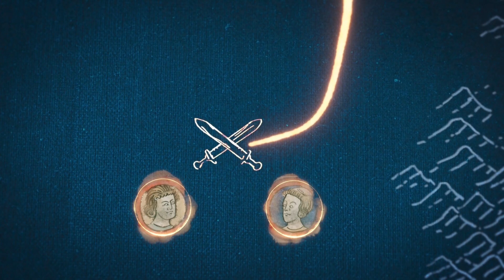Zagrajmy w Age of Empires 4 #3 Kampania Normanów - Normandia Zdobyta !!!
Zachęcam do obejrzenia mojego poradnika do rozgrywki Multiplayer link poniżej